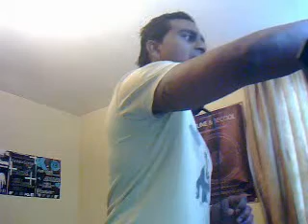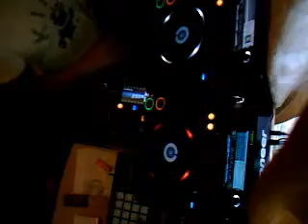Intune & Becool The DJ Show 2013 Episode 25: Dylan Le Funk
WHO: We will invite talented DJs/producers who love peace and have a real passion in music with pure and positive attitude to be on the show.

This week: Episode 25 with Dylan Le Funk

WHAT: We are the platform to support grassroots DJs/Producers to come and showcase their skills. The focus here is to build a stronger relationship/network among good DJ in community which not just good only on music but also as a good person.

WHEN: Saturday 14th September 2013 from 15:00 (GMT) = 16:00 British Summer Time (BST)

WHERE: We broadcast live from central London to anywhere as long as you can get access to internet. You can log in directly at

WHY: To follow our ideology, "To change the world to heaven through Electronic Dance Music". For us, we already see this world as a Heaven and we really want you to see it too. We believe if attitude change, world change.

INTUNE & BECOOL